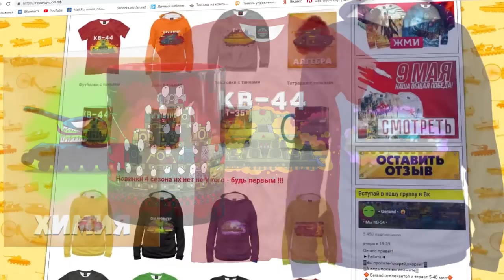The Stormer - Cartoons about Tanks [New]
T-shirt shop: https: //xn 7sbifd3cjid8f.xn--p1ai/To the aid of the Russian Empire - the Thunderer!